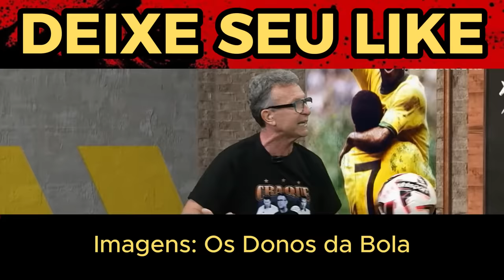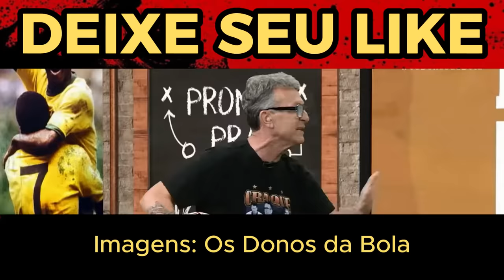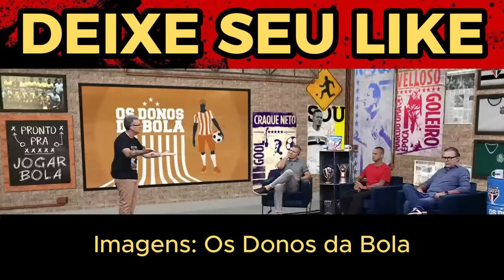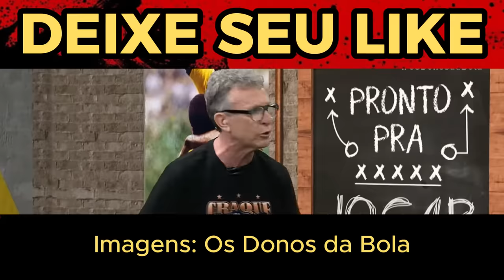SOCORRO LULA! LULA CONTRA O FLAMENGO?! NETO ATACA O FLAMENGO E PEDE SOCORRO AO VIVO!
CREDITO DO CORTE:
Canal  @OsDonosDaBola